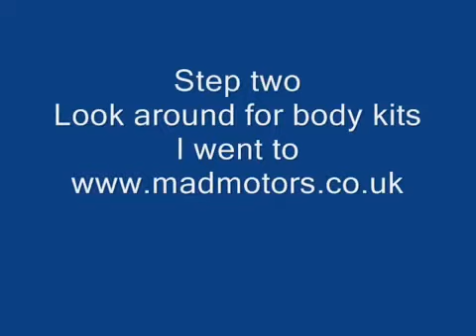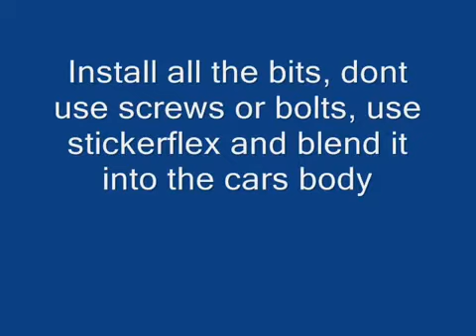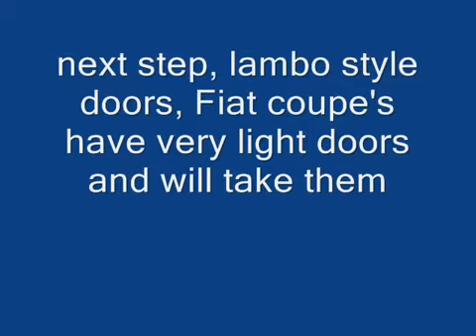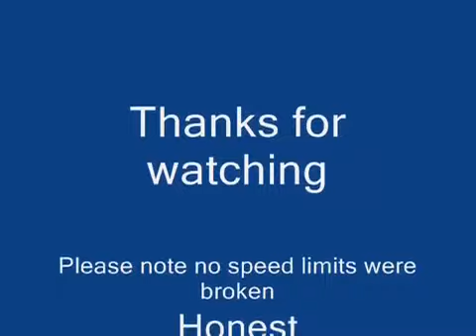Hejxchanhjtic Fiat Coupi ma se ro